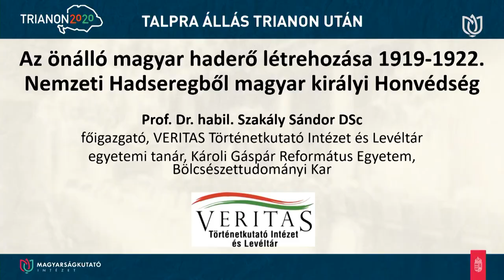Recovery after Trianon - From the National Army to the Royal Hungarian Army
Sándor Szakály, university teacher and Director-General of VERITAS Research Institute and Archives spoke about the independent Hungarian military force raised between 1919 and 1922.